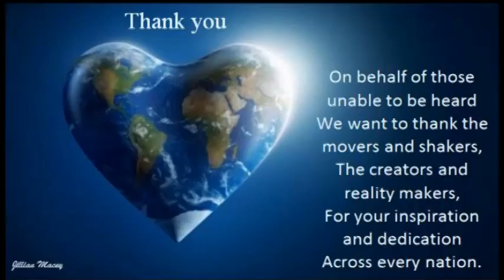Flat Earth - Moonrise and Moonset Self Illuminating - 11 and 15 July 2018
Nasa
Where the emperor goes
when he has no clothes on
Operation paperclip
Jillian Macey